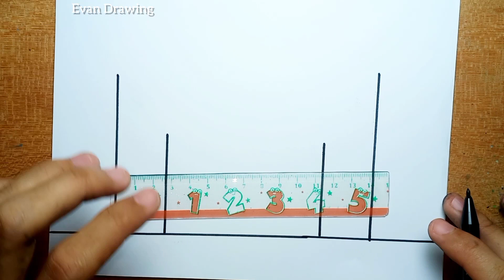How To Draw House Beautiful Step By Step |Drawing House Easy